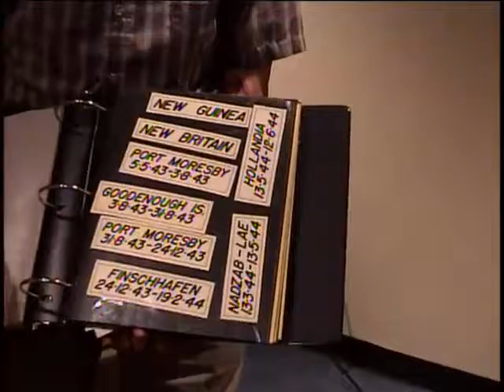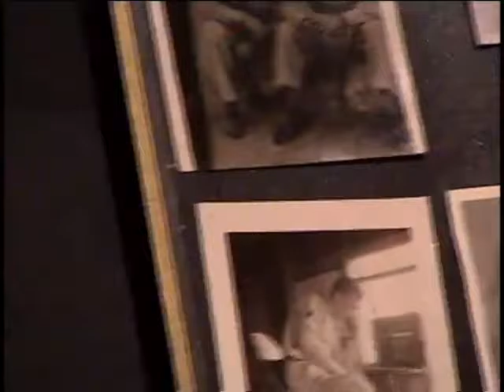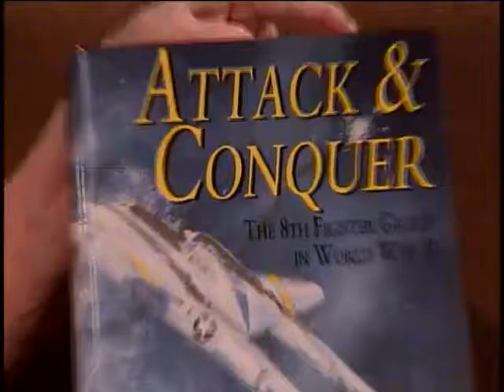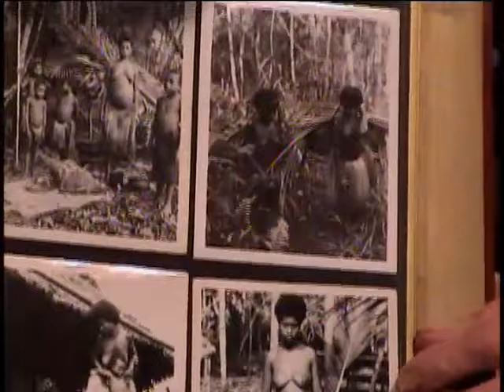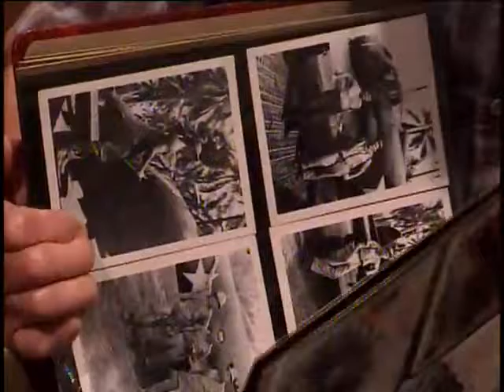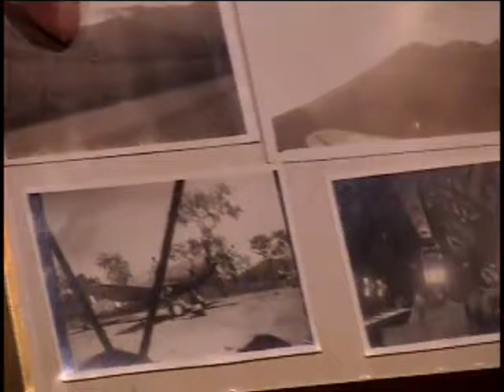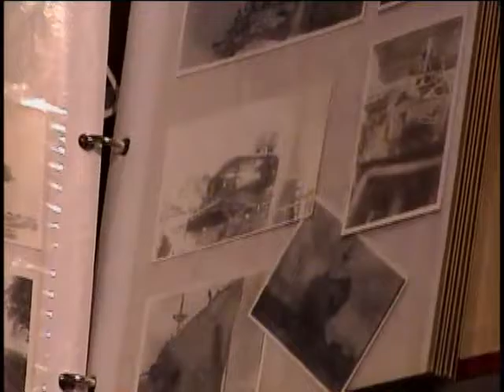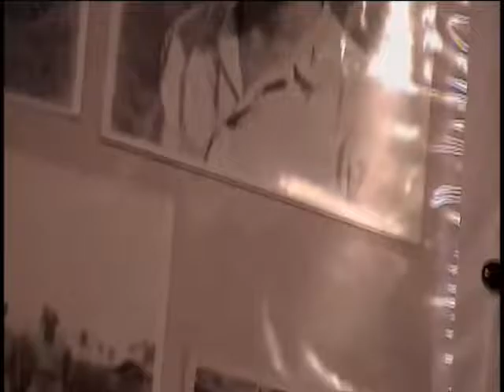Matthew E. Wozniak, Staff Sergeant, US Army Air Forces, World War Two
Staff Sergeant Matthew E. Wozniak
DOB: 3 September 1919
Place of Birth: Bayonne, NJ
Inducted: 4 September 1941
Discharged: 22 August 1945
United States. Army Air Forces. Fighter Group, 8th
Service injury: Yes
31 August 2004
Latham, NY
P-40 Curtiss Tomahawk
P-38 Lockheed Lightning
P-39 Bell  Airacobra
P-51 Mustang (Fighter plane)
Wozniak, Matthew E.
Photos and Unit History included